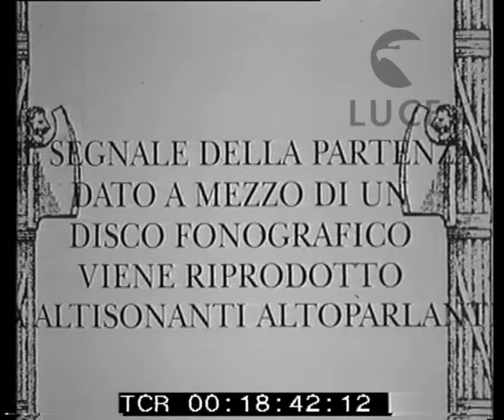A Milano un' innovazione nelle corse al trotto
Descrizione sequenze:Visioni dell' ippodromo ; gli impianti e le tribune ; una pista ai margini dei box ; gli equipaggi all'allineamento per il via ; il disco sul quale è registrato il segnale dipartenza ; le torri cogli altoparlanti ; il disco gira e gli altoparlanti emettono il segnale di partenza ; parte la corsa di trotto ; momenti della gara ; passaggi davanti alle tribune e ai box ; un giudice segna i tempi sul cartellone lavagna ;